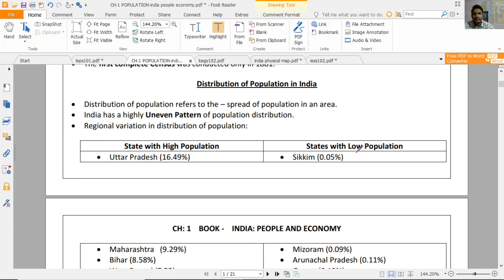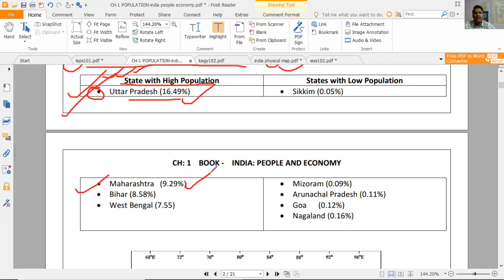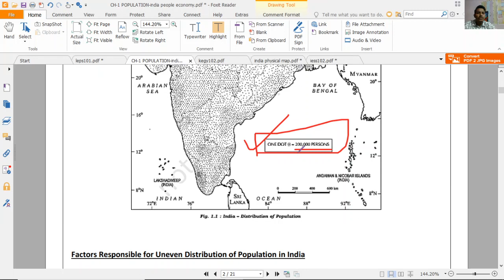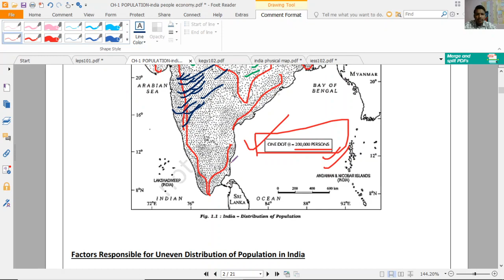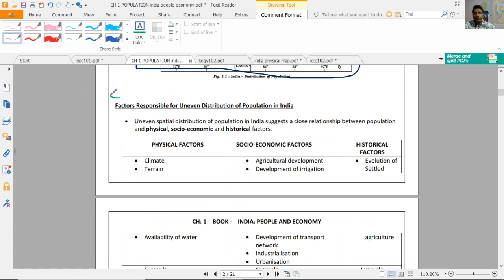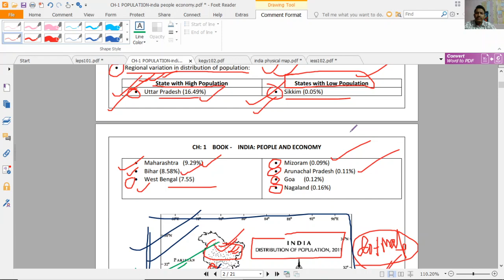XII 12 GEO CH 1 Pattern of Population Distribution in India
Chapter1 - Population Distribution, Density, Growth and Composition
Book - India People and Economy